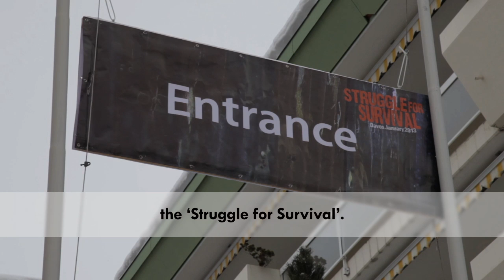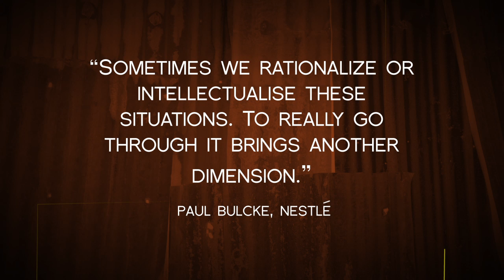The Struggle for Survival